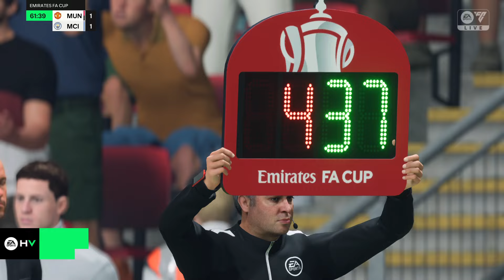FC 24 | Manchester City vs Manchester United - The FA Cup Final - PS5™ Full Gameplay